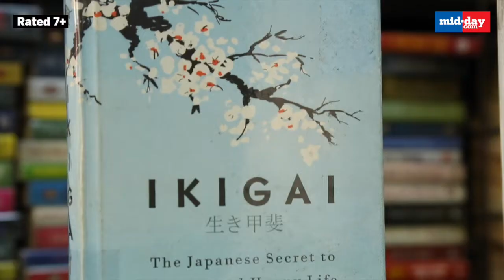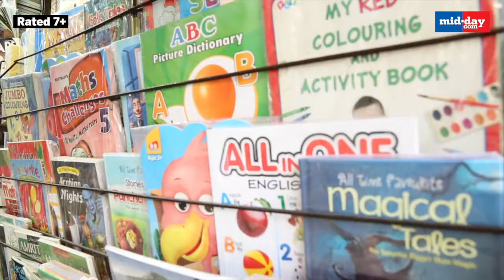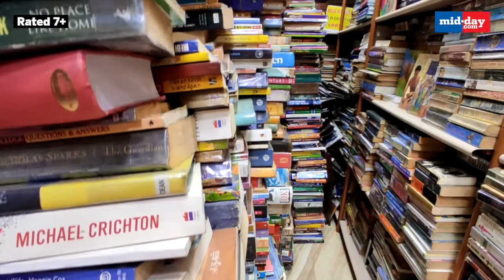Shelf Life With Mid-day: How Mahim’s Victoria Book Centre Rents Out Books To Make Reading Affordable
'Shelf Life' is a weekly series that explores the reading culture in Mumbai. In part two, Mid-Day visits Mahim’s Victoria Book Centre, which has a legacy of over 70 years. Owned and looked after by Iqbal Merchant, the book shop has managed to survive the pandemic with its affordable services. As one of the few bookshops providing a library service in the city, it continues to attract reading enthusiasts across the city.